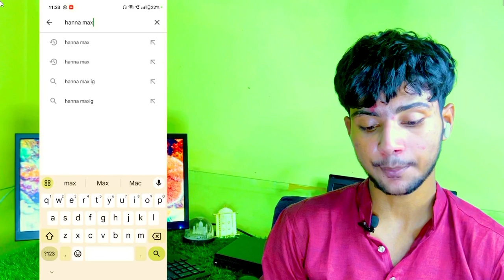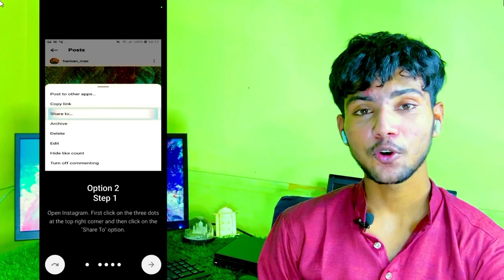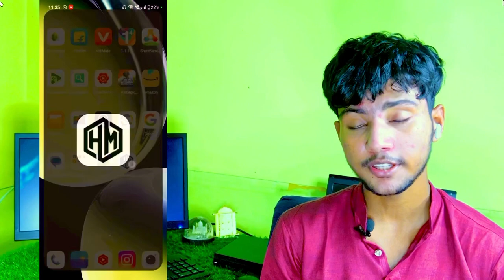How to see hidden mention in Instagram story/ Instagram hidden mention kese check kre ✔️100% Working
what is hannanmxig and how to use
how to check Hidden mention on Instagram
how to check hidden story mention on Instagram
how to check hidden mention on Instagram story
how to check hidden tags
how to hide tags in Instagram story
how to hide mentions in Instagram story
how to find if someone is mentioned in Instagram story
hannanmxig kaise istemaal kare
hannanmxig kaise chalate hai
how to use hannanmxig
how to see hidden mention on Instagram Stories
how to find hidden mentions on Instagram stories
how to find out Instagram hidden mentions and tags
how I see Instagram hidden mentions
Instagram hidden mention Kaise dekhe
Instagram chhupa hua mention Kaise dekhen
Instagram Stories mein कौन-कौन mention hai kaise dekhen
Instagram Stories mein hidden tag Kaise dekhen
Instagram Stories hidden setting
Instagram Stories latest tips and tricks
Instagram trending stories
Instagram viral stories setting
how to mention someone in Instagram stories
Instagram mein hidden message kaise dekhen
how to see hidden messages on Instagram
how to see hidden mention in Instagram story
hannanmxig kaise use kare